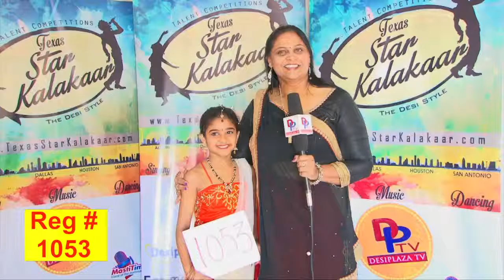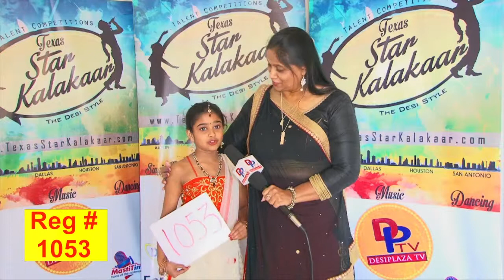TSK Dallas BackStage Audtions # 1053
Performance Category- Non Classical Dance